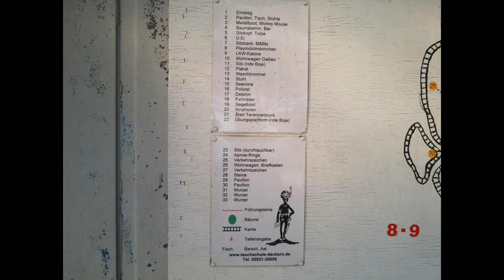Haren - Dankern Tauchschule 10.04.2019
Bei einem Tauchgang konnten wir dabei sein.

Danke für die Dreh Erlaubnis.

Film und Fotos am Boden wurden gemacht mit meiner Panasonic Lumix DMC - FZ 300 u. Nikon KeyMission 80-
Luftaufnahmen mit meiner DJI Mavic Air